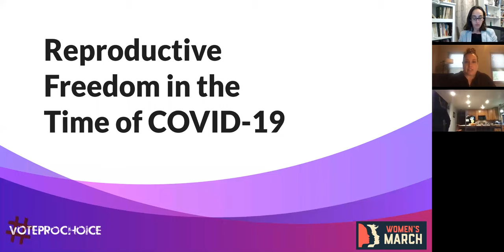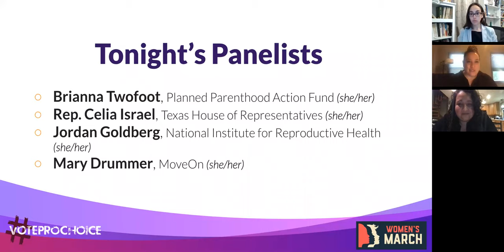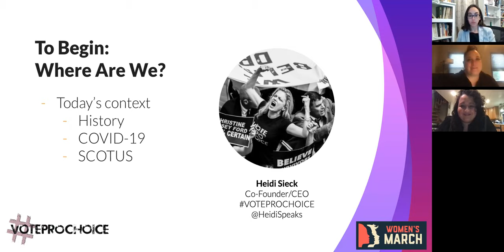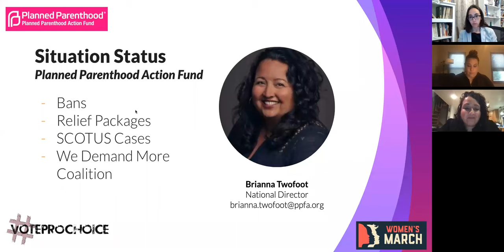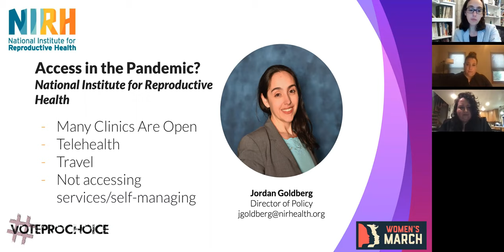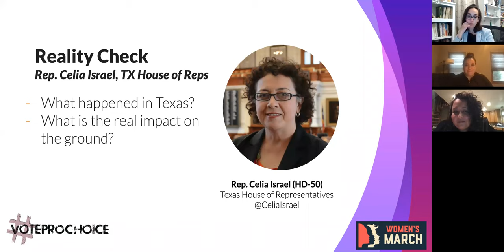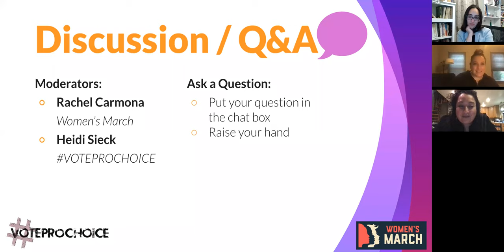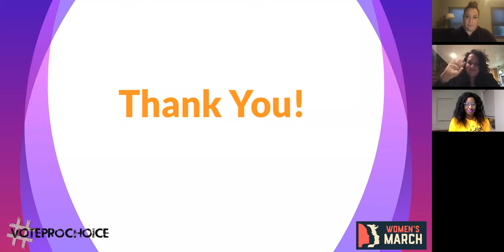Reproductive Freedom in the Time of COVID-19 (webinar)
Our panelists for the webinar include:

Rep. Celia Israel, Texas House of Representatives
Brianna Twofoot Boulette, National Organizing Director, Planned Parenthood Action Fund
Jordan Goldberg, Director of Policy, National Institute of Reproductive Health
Mary Drummer, Campaign Manager at MoveOn.org
Heidi Sieck, CEO at VOTEPROCHOICE (co-moderator)
Rachel Carmona, Chief Operating Officer, Women’s March (co-moderator)